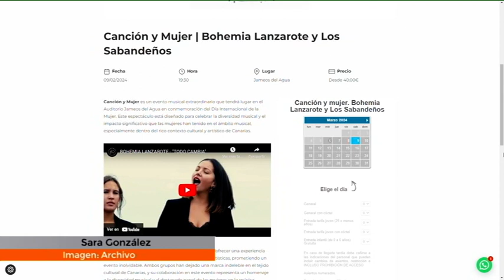Bohemia y Los Sabandeños se unen para visibilizar a la mujer en la música